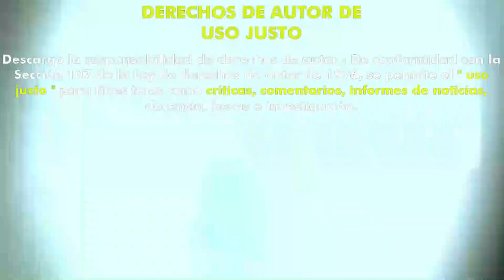A Serbian Film (2010) (Trailer HD) - Srdjan Spasojevic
Título original:    Srpski film (A Serbian Film)

Año:    2010

País:    Serbia

Dirección:    Srdjan Spasojevic

Guion:    Srdjan Spasojevic, Aleksandar Radivojevic

Fotografía:    Nemanja Jovanov

Reparto:    Srdjan Todorovic, Sergej Trifunovic, Jelena Gavrilovic, Katarina Zutic, Slobodan Bestic, Ana Sakic, Lena Bogdanovic, Luka Mijatovic, Andjela Nenadovic

Productora:    Contra Film, Jinga Films

Género:    Thriller, Drama, Terror, Gore, Erótico.

Sinopsis:    Milo, una estrella del porno ya retirada que vive con su mujer y su hijo, está pasando por apuros económicos. Una cita con una antigua compañera de rodaje, la pornostar Layla, le presenta la oportunidad de trabajar con un tipo llamado Vukmir en su nueva película de porno experimental. Milos acaba aceptando sin saber exactamente lo que va a rodar y acaba sumergido en una tormenta de depravación violencia, snuff, pedofilia, y drogas que lo dejan en un abismo de locura...

Critica de Hades:
Estamos ante una película mítica y me arriesgaría a decir que esta de culto, creo que hay muy poca gente que no la haya visto o que no la conozca, que decir de ella, pues que es una de esas películas que te impactan por la trama muchos dirán que somos unos enfermos por ver estas películas pero la prueba la tienes en que hay más ediciones en dvd, bluyray, uncut, steelbook… que muchas películas de Marvel jajaja, tiene uno de esos finales impactantes de los que me gustan ver y me sorprenden, escandalizan y perturban. Y por último decir que todo esto es ficción, no hay que darle muchas más vueltas, el cine de este director hace que busques en la parte mas oculta de tu cerebro.
Nota:  7/10

Critica de Mayka:
Seguramente habrá gente que me tome por loca por gustarme esta película, pero personalmente me parece de lo más interesante ver la decadencia del personaje principal, ver cómo se sumerge en un mundo tan oscuro y el final tan brutal que tiene (y es que hubiera ido en contra de todo lo mostrado en esta película, un final diferente). Muchos dirás que hay varias escenas que se podrían haber ahorrado y que realmente no eran necesarias, ha habido mucha gente que las ha tachado de inmorales, han dicho que las han utilizado para generar polémica y simplemente provocar, pero señores se tratan de escenas de ficción, no son escenas reales y ya en otras películas se han tratado temas de pederastia, pornografía… etc y nadie se ha echado las manos a la cabeza. Sí, seguramente no se ha mostrado de una manera tan explicita, pero de lo que hay que darse cuenta es que en esta película no se aboga por la pederastia, más bien el sentido que le quieren dar es todo lo contrario.
Nota: 7/10